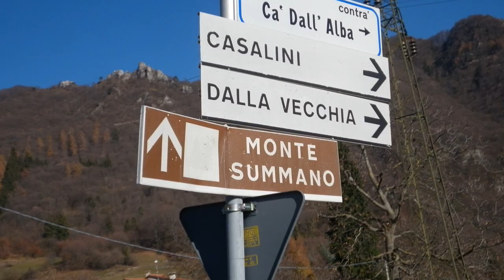Monte Summano freeride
Cinghiali Euganei sul monte Summano